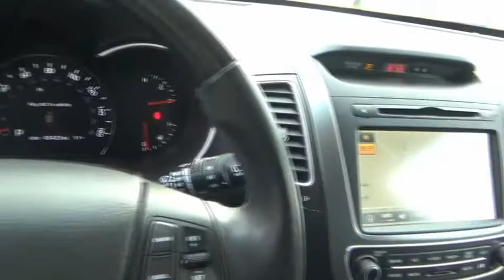2014 Kia Sorento Littleton Co EG486569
5077 S. Wadsworth Blvd

All of our Pre-Owned vehicles at Peak Kia go through a 150 point inspection before they are ready to sell!! Recent Arrival! Bluetooth, iPod adapter, One Owner, Non Smoker, Automatic, All of our Pre-Owned vehicles at Peak Kia are certified with a 150 point inspection, Clean Vehicle History Report, AWD, Navigation, Leather, Heated Seats, Backup Camera, Sunroof, Leather, Heated Seats. Snow White Pearl AWD 6-Speed Automatic with Sportmatic 3.3L V6 DGI Dual CVVTLocated in Littleton CO, serving the greater Denver area, including Lakewood, Highlands Ranch, Englewood, Centennial, Arvada, and Aurora. Please call .Awards:* 2014 KBB.com 10 Most Affordable 3-Row Vehicles * 2014 KBB.com 10 Best SUVs Under $25,000 * 2014 KBB.com Brand Image Awards